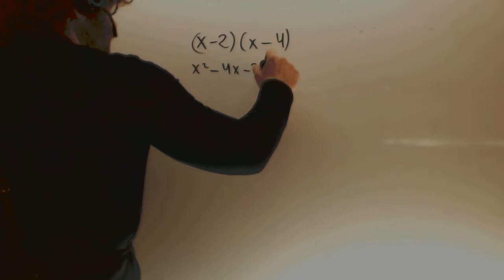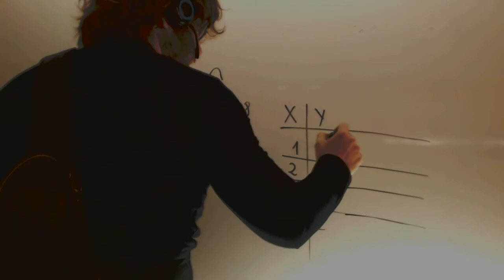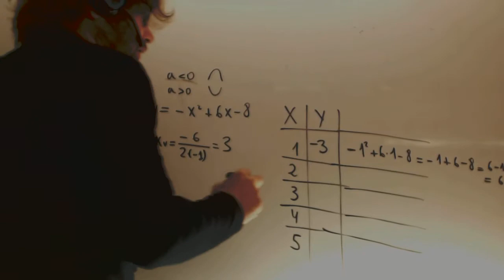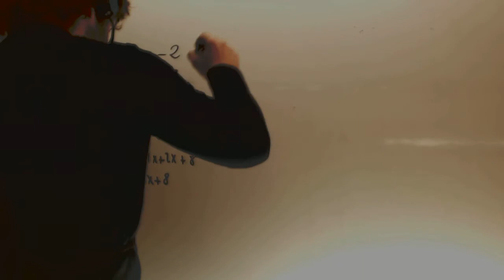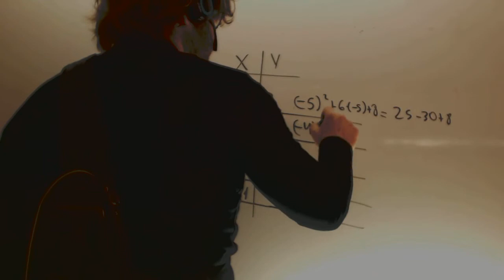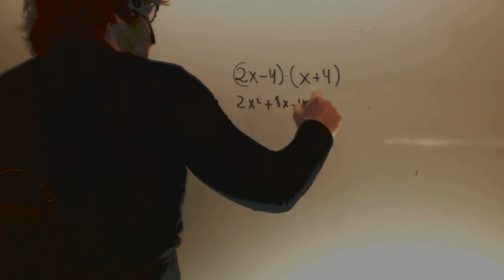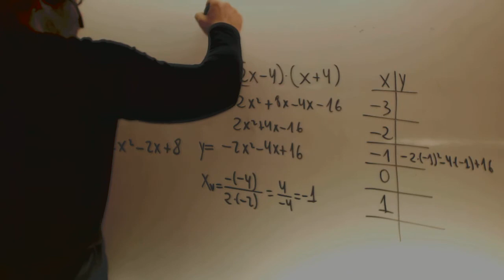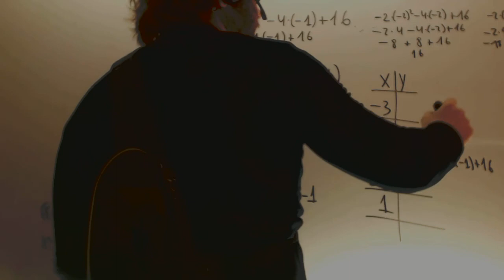Parabolas Operar con numeros negativos y potencias Matematicas Academia Usero Estepona